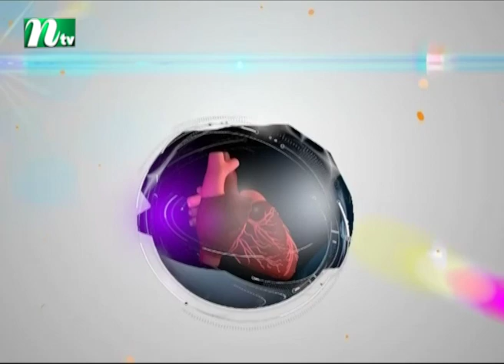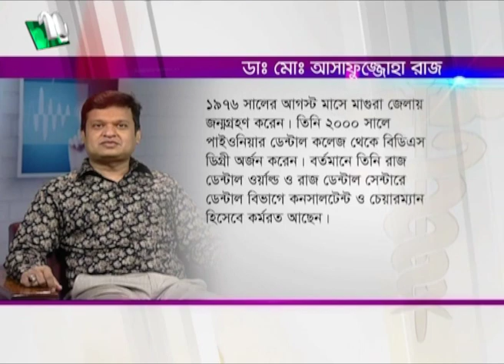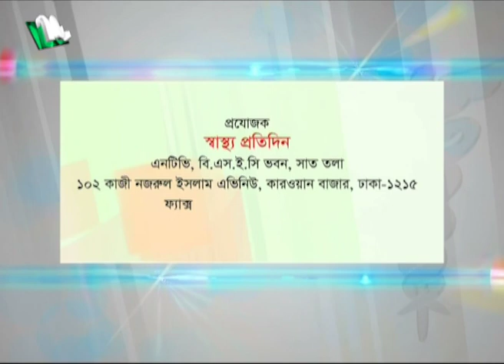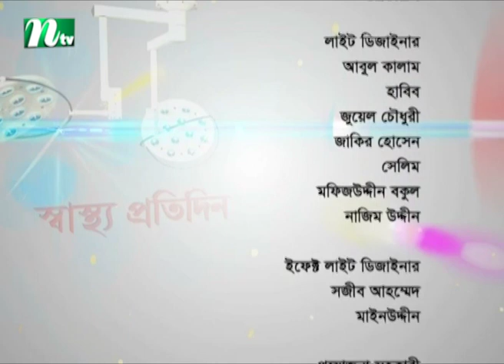দাঁতের ক্ষয়রোগের চিকিৎসা কী | ডা. মো. আসাফুজ্জোহা রাজের পরামর্শ | স্বাস্থ্য প্রতিদিন ৩৩১২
Tooth Cavities: Symptoms, Causes, and Treatments | Shastho Protidin | Episode 3312 | Advised by Dr. Md.